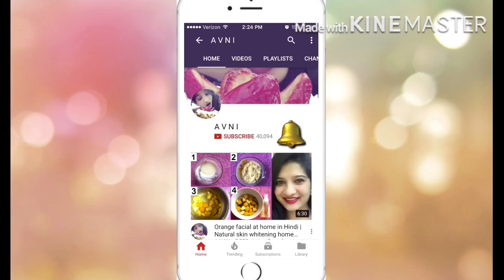Grow eyelashes naturally | How to Grow thick & long eyelashes | Eyelashes serum | AVNI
We all know eye lashes help protect our eyes from foreign objects. This eyelash growth serum promotes length and density of the natural lashes. Some of us are not gifted with long eyelashes & eyebrows so people rely on using fake/false lashes which is not good in the long run. Please be sure to cleanse your lashes daily with a gentle cleanser.

Ingredients:
milk
coconut oil = 1tsp
almond oil = 1tsp
castor oil = 1tsp
petroleum jelly =1tsp
dry fruits